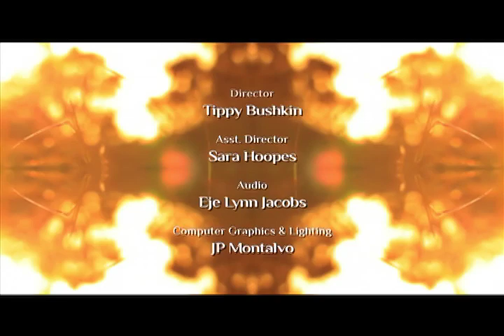Get Conscious Now! "Conscious Media"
Patricia Diorio & Stu Zimmerman

Guest: John Raatz, GATE Founder

Director: Tippy Bushin
Audio Technician: Eje Lynn Jacobs
Lighting/Technical Director: JP Montalvo
Floor Director: Caren Abdela
Cameras: Cliff Ghersen & Laura Kenig

Producers: Patricia Diorio & Patty Dedominic